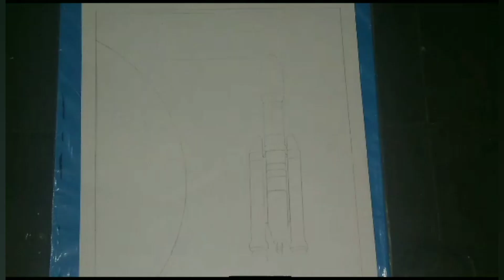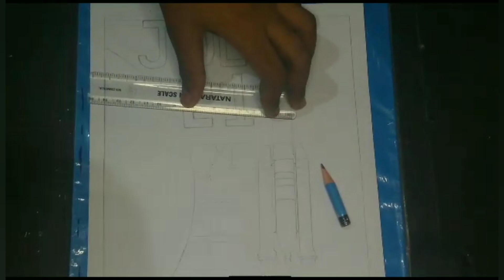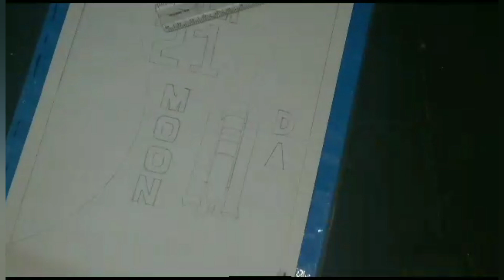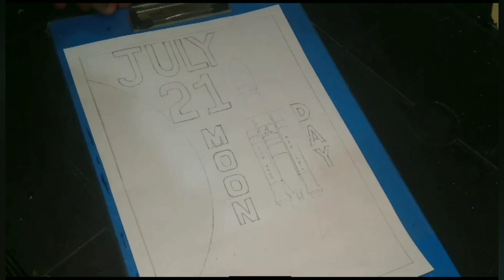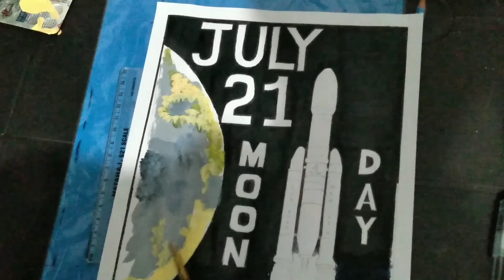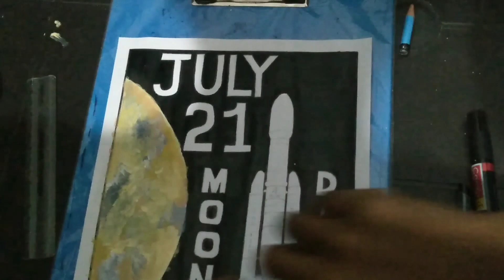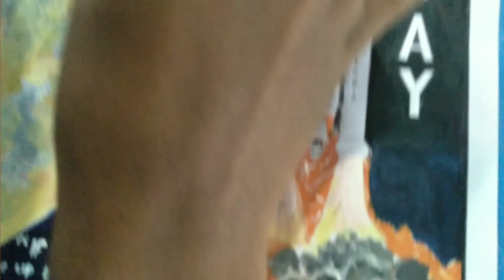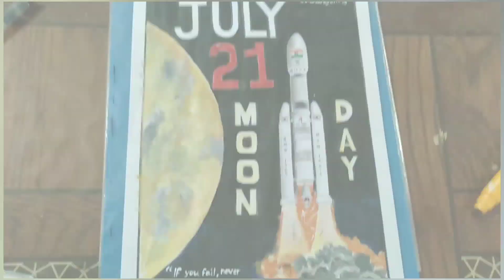Chandrayan 3 drawing || Pro Art 2010 || ❤️❤️Subscribe Guyz❤️❤️